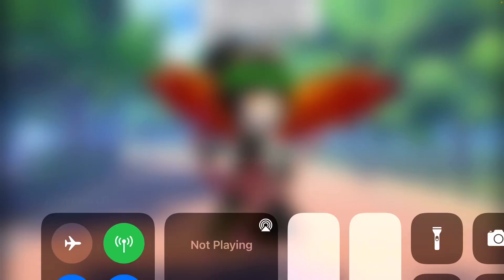Happy Cinco de Mayo!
From Popis!